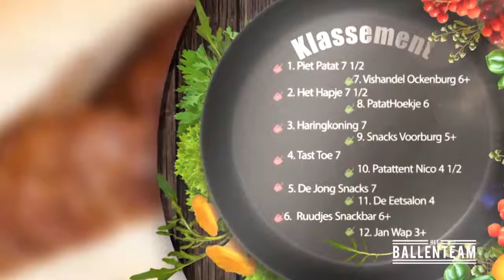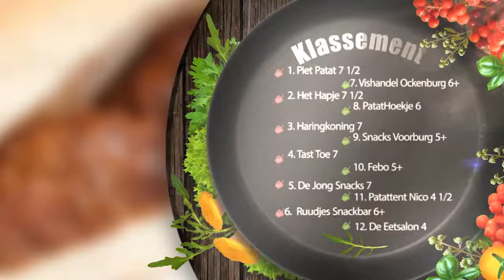Het Ballen Team- Seizoen 1, Aflevering 14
Het is woensdag en dat betekend, GEHAKTDAG! Don proef het broodje gehaktbal bij Febo